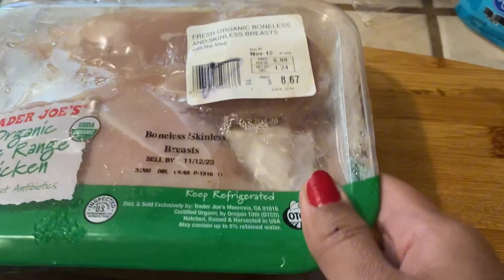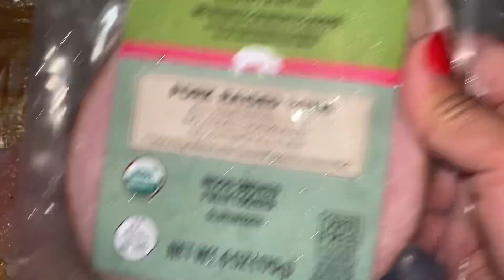Bin Banquet Free Cordon bleu from dumpster diving